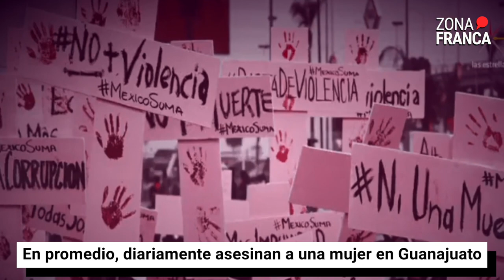En promedio, diariamente asesinan a una mujer en Guanajuato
Durante el primer trimestre del año en Guanajuato, se cometió un promedio de un homicidio doloso contra mujeres al día, lo que equivale a 103 mujeres asesinadas en los meses de enero, febrero y marzo.

De acuerdo con el informe del Secretariado Ejecutivo del Sistema Nacional de Seguridad Pública, el 88.4% de los asesinatos registrados en este periodo fueron con arma de fuego, siendo la mayoría de las víctimas mujeres mayores de 18 años.